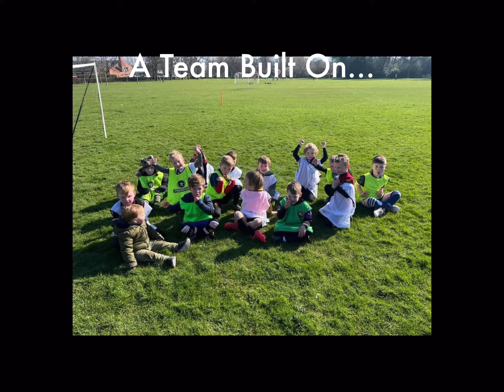My little White Ensign U7s football team, and our journey over the last 12 months